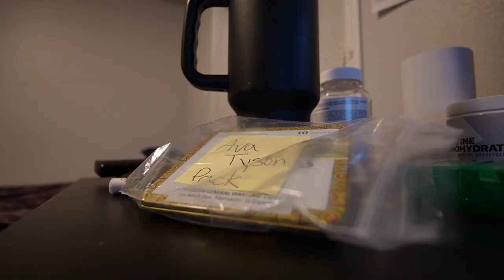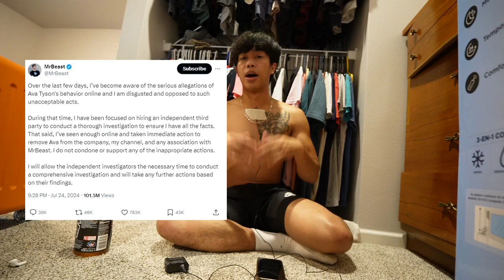YouTubers Exposed Situation is Crazy